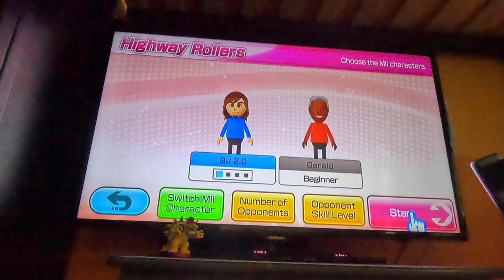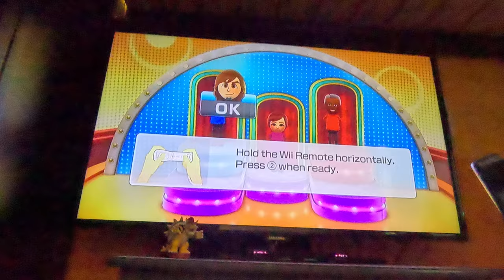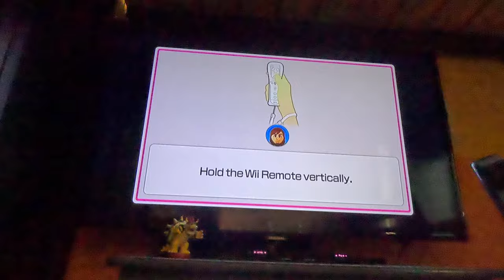Ep 40 Wii Party U - Beating All CPUs in Highway Rollers - Vs Gerald (Beginner, 4K60fps, Part 1)